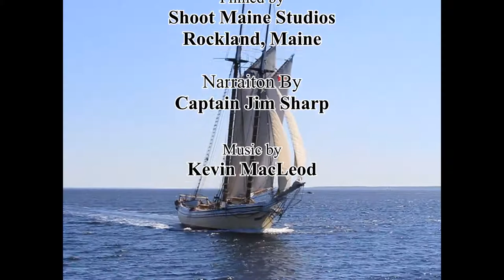Windjammer Trailer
The movie WINDJAMMER is in production to be released in the fall of 2014.

Penobscot Bay on the coast of Maine has come to be known as one of the best places in the world for sailing.
On any given day in the summer and fall you may see as many as a dozen historic schooners some over 140 years old still sailing in these waters.
On the west side of Penobscot Bay is the town of Camden.It was here in 1935 that Frank Swift started offering windjammer vacations and the Maine windjammer fleet was born.
Come experience the lore of the windjammer on the coast of Maine with Captain Jim Sharp.

Produced by
Doug Mills

The Maine Windjammer Project
The Camden Windjammer Festival

Narration by
Captain Jim Sharp